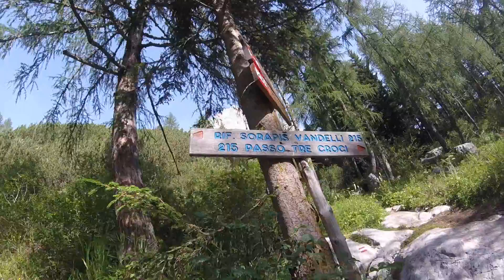Stand Up Paddle in Lake Sorapis - SUP @ Sorapis (Dolomiti, Italy) - RRD Experience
SUP adventure in Lake Sorapis (Cortina d'Ampezzo, Italy).
Enjoy this AMAZING blue water at 1923 mt.
SUP by Roberto Ricci Design (RRD): Aircruiser and Airrescue.

Avventura con il SUP al Lago di Sorapis (Cortina d'Ampezzo, Italia).
Godetevi lo spettacolo di questo lago incantato a 1923 mt.
Tavole di Roberto Ricci Design (RRD): Aircruiser e Airrescue.

Filmed with GoPro Session and edited with Final Cut Pro.
Song: Demi Lovato ft Cheat Codes - No Promises